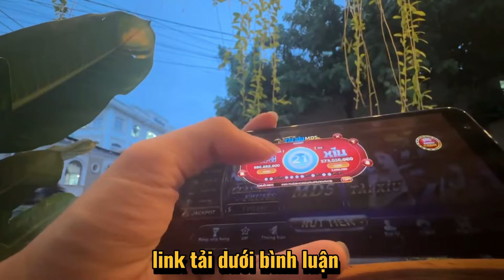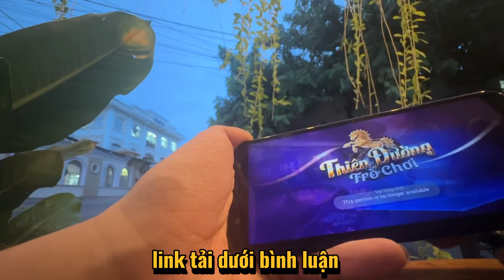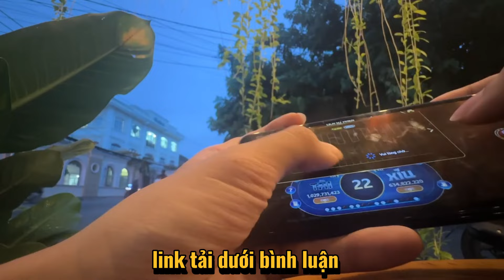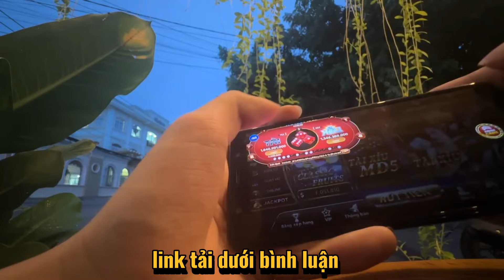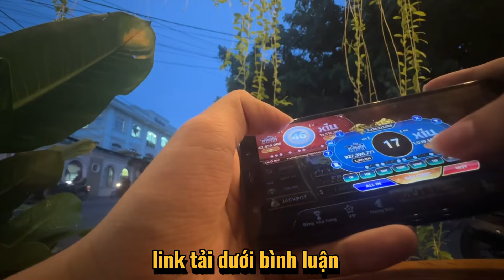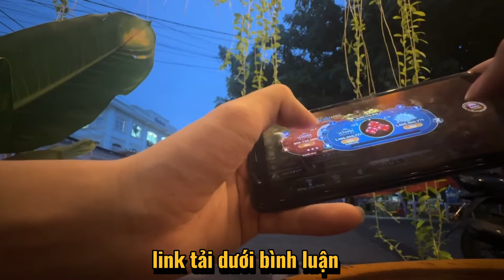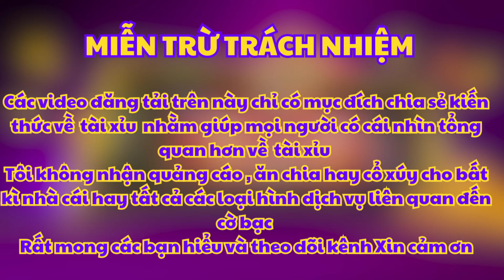iwin - link tải iwin | Hướng dẫn bắt cầu tài xỉu iwin húp lãi đậm với mẹo sau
Link tải nhận code : dưới phần BÌNH LUẬN nha anh em

tài xỉu iwin là một trong những sản phẩm cá cược nổi bật đến từ cổng game đổi thưởng iWIN, cụ thể trò chơi này nằm ở mục minigames. Hiểu đơn giản, trò chơi cho phép game thủ sử dụng tiền trong tài khoản của mình, sau đó chọn mức cược để đặt vào cửa Tài hoặc cửa Xỉu ở tài xỉu iwin . Sau khi xoay xúc xắc và trả kết quả ngẫu nhiên, người chơi sẽ biết được mình thắng hay thua tại iwin. Nhưng nếu anh em biết những kỹ năng bắt cầu tài xỉu iwin thì khả năng thẳng sẽ cực cao khi chơi tại iwin

Anh ơi, chị em đừng quên rằng video tài xỉu iwin mới đây chỉ là nội dung giải trí và thư giãn. Không phải liên quan đến việc quảng cáo cờ bạc. Chúng tôi không khuyến khích anh chị chơi cờ bạc, vì đó là vi phạm pháp luật.